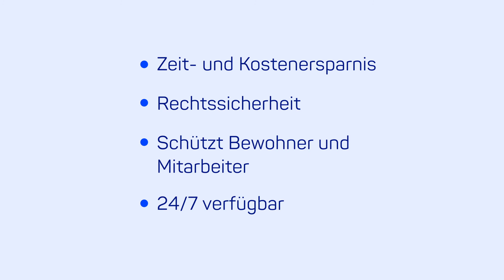PUSH® Hygiene − der digitale Manager für Hygiene- und Desinfektionspläne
Gerade im öffentlichen Leben, in dem der Kontakt vieler Menschen auf der Tagesordnung steht, werden unweigerlich Infektionskrankheiten übertragen. Diese Infektionsketten können nur durch die strenge Beachtung von Hygienevorschriften und Richtlinien unterbrochen werden. PUSH® Hygiene ist der digitale Manger für Hygiene- und Desinfektionspläne und hilft Ihnen Hygienevorschriften und Richtlinien einzuhalten und gibt Ihnen das sichere Gefühl, für die Hygiene alles richtig geplant zu haben.

Schauen Sie sich im Video die Vorteile von PUSH HYGIENE an und erfahren Sie mehr.